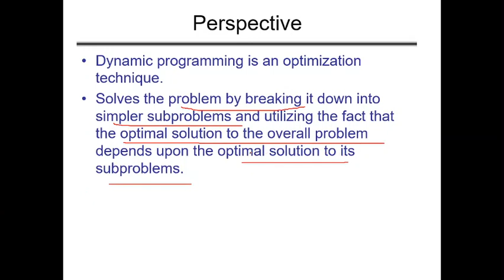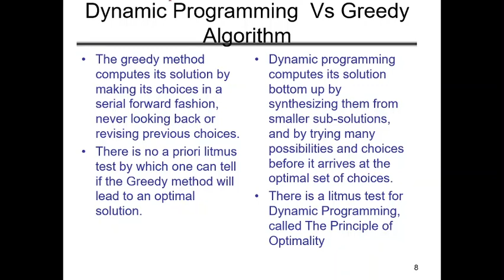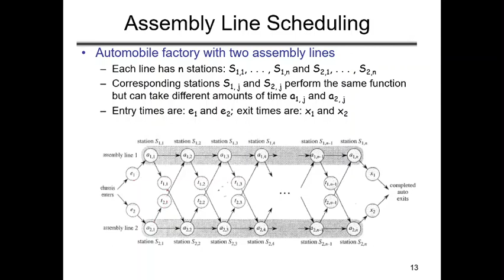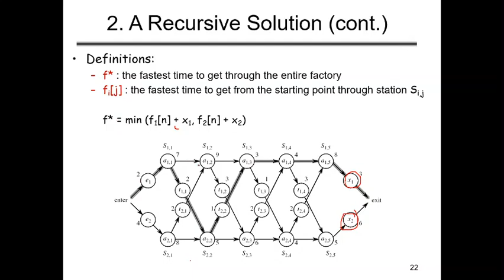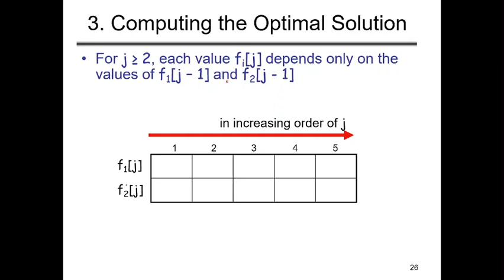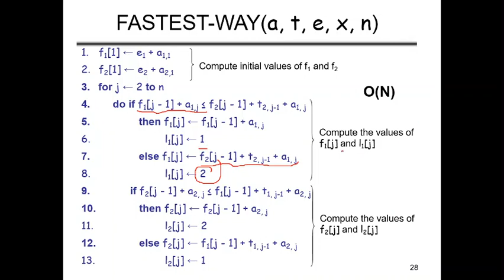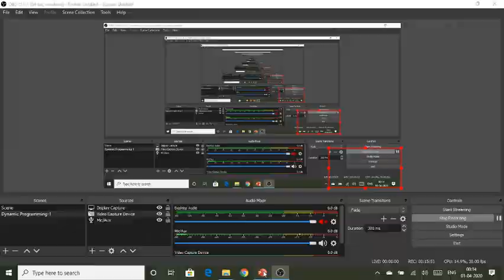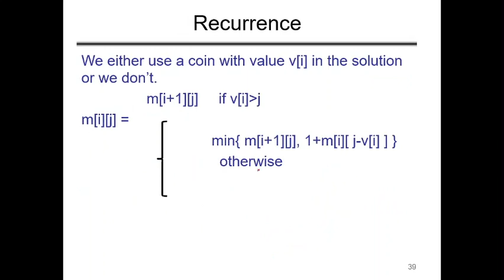SOT_2ndyear_DAA _15_Dynamic programming-1_02 02 2020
This video is for DAA Course on Dynamic Programming for second year CSE/ICT students.